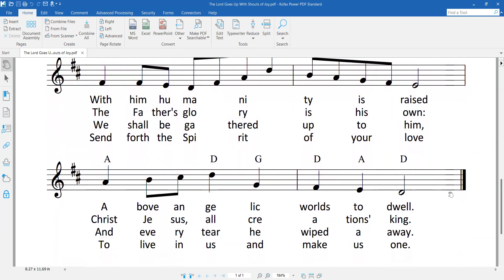Ascension of the Lord - Evening Prayer - The Lord goes up with shouts of joy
For Evening Prayer I & II
Metre: LM
Tune: Duke Street